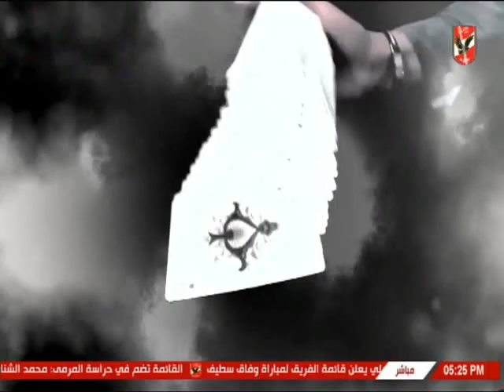شيما صابر تستعرض اخبار النادى الاهلى بالمواقع 20-10-2018